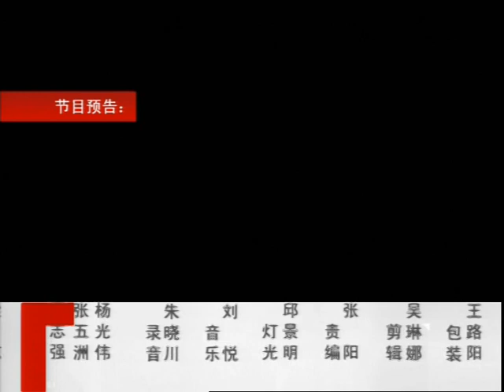“中国最古老的摇滚”，唱出黄土地的豪情-陕西华阴老腔！纪实中国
►本期内容：华阴老腔是中国最古老的剧种之一，它从西汉至今已有两千多年的历史。华阴老腔的声腔刚直高亢、磅礴豪迈，追求自在、随性的痛快感，这样的表演方式也被誉为"中国最古老的摇滚"。木条凳现如今华阴老腔的表演由敲击船桨改为敲击木条凳，所以木条凳也成为了华阴老腔的“乐器”。

★老北京胡同13平米换90平米楼房，大爷拒绝此建议，9年后胡同环境羡煞旁人！